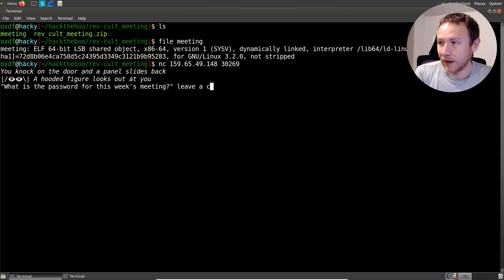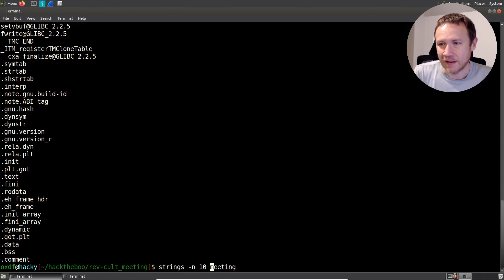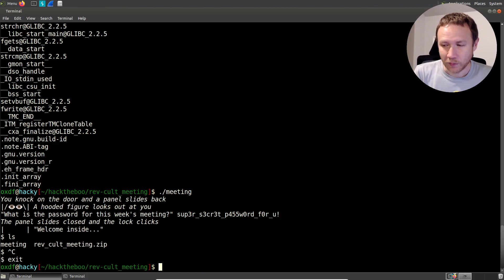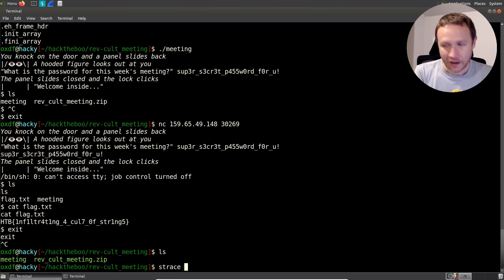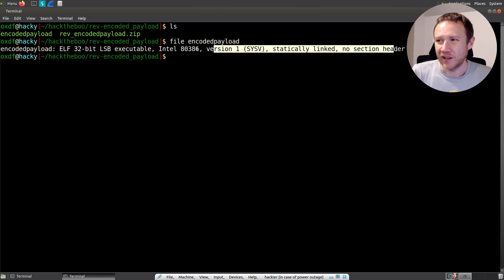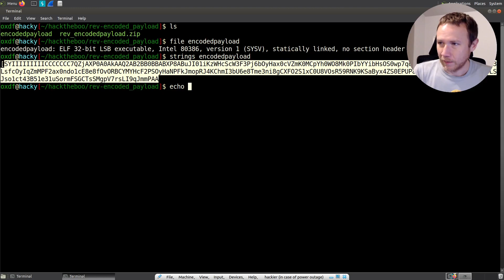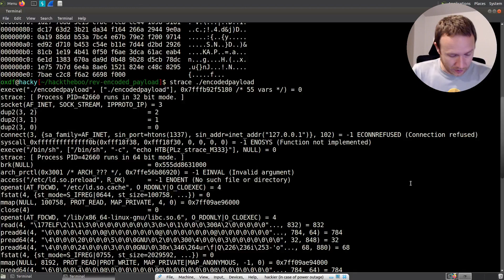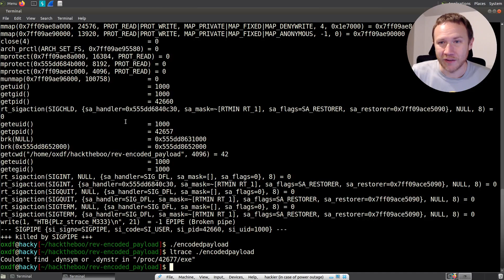Reversing with strings and tracing - Cult Meeting / EncodedPayload [HackTheBoo CTF 2022]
I'll look at two introductory reversing challenges using strings and the strace / ltrace utilities.

[00:00] Introduction
[00:26] Introduction to Cult Meeting, file and docker instance
[01:15] Value of strings, finding password, solving locally
[02:20] Solving remotely
[02:40] Using tracing to look at challenge
[03:02] Overview of strace, looking at system calls in meeting binary
[04:14] Overview of ltrace, looking at library calls in meeting binary, getting password
[05:38] Introduction to EncodedPayload, strings shows it's quite odd
[06:40] Tracing EncodedPayload
[08:00] Summary